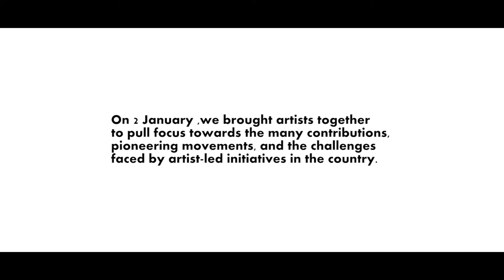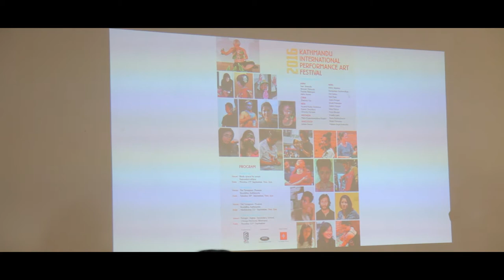Crucial Role of Artist Led Initiatives in Nepal Part I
Nepal Art History Discussion Series initiated by Kathmandu Triennale

On 2 Jan 2020, we brought artists together to pull focus towards the many contributions, pioneering movements, and the challenges faced by artist-led initiatives in the country.

Speakers
Kasthamandap Artist Group (Erina Tamrakar)
Gallery Mcube (Manish Lal Shrestha)
LASANAA/NexUs Culture Nepal (Ashmina Ranjit)
Bindu,space for Artists (Prithvi Shrestha)

This talk was moderated by Hitmaan Gurung (Co-curator of Kathmandu Triennale 2020).

2 January 2020/ 17 Poush 2076

Photo&Video by: Lightcoral.co